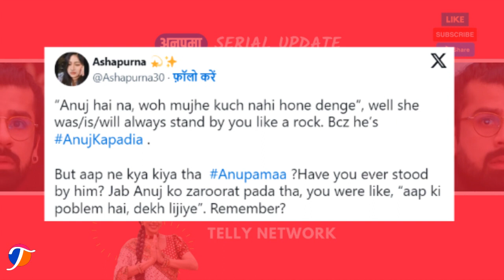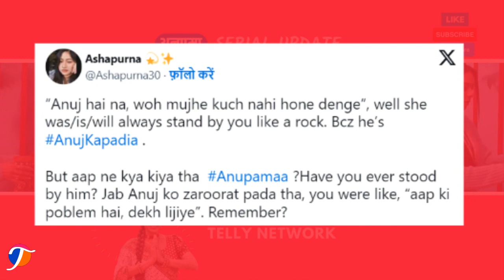Anupama को छोड़ आध्या का साथ देगा अनुज कपाड़िया, इस एपिसोड को देख क्यों नाराज हैं फैंस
Anupama को छोड़ आध्या का साथ देगा अनुज कपाड़िया | इस एपिसोड को देख क्यों नाराज हैं फैंस । 12 March 2024